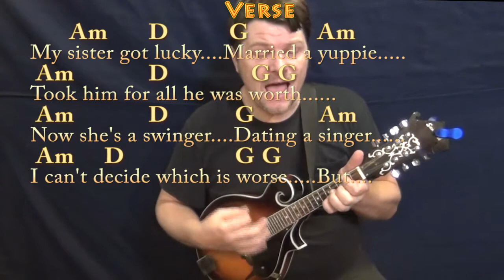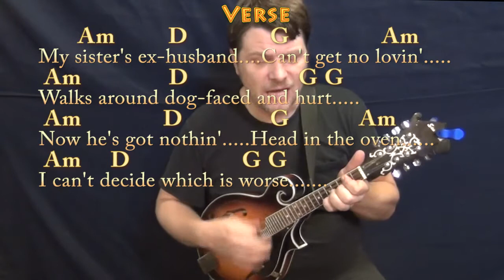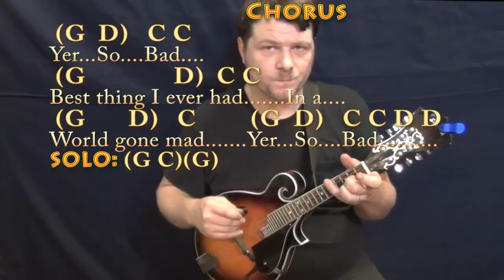Yer So Bad (Tom Petty) Mandolin Cover Lesson with Chords/Lyrics